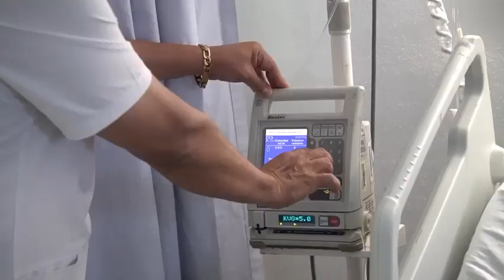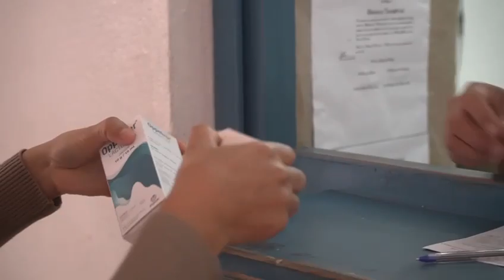Celebra SSM 35 años de servicio del Hospital General de Jojutla